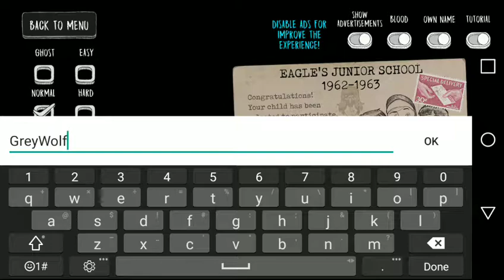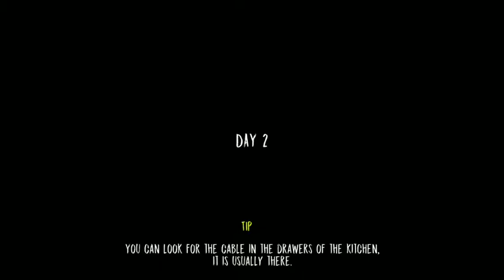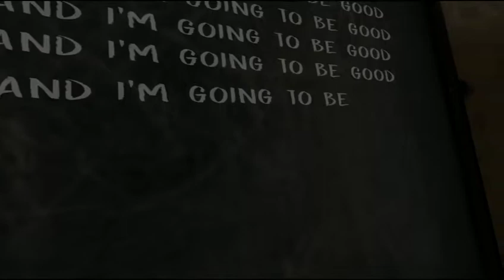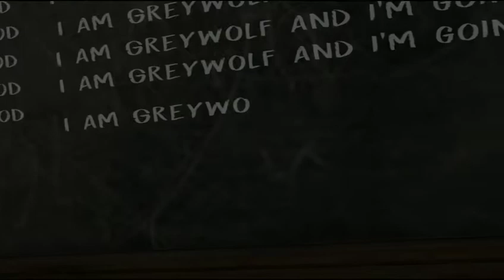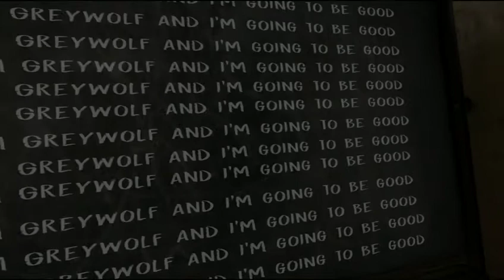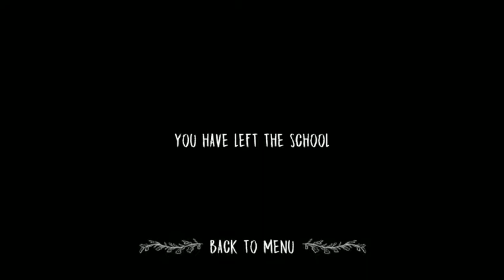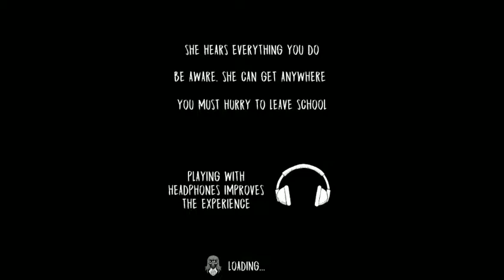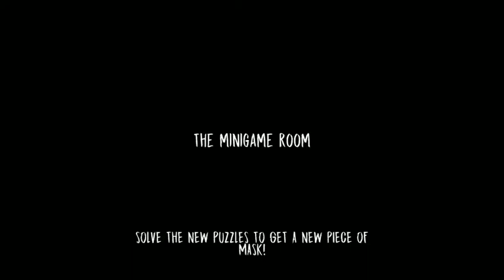THE NUN IS A LOT SCARIER THAN GRANNY! [EVIL NUN] [EP. 1]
This game is the scariest game I've played in awhile. The end of the video is a big juicy game changer.

-GreyWolf🐺